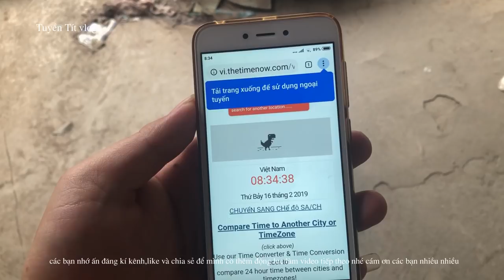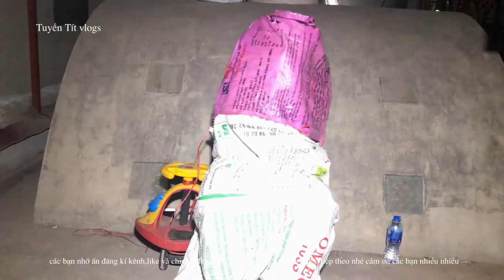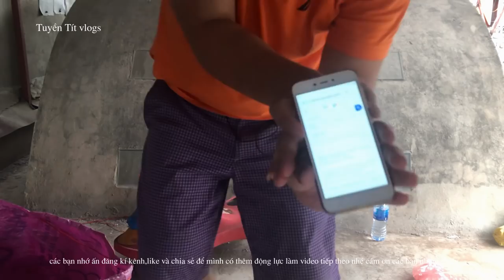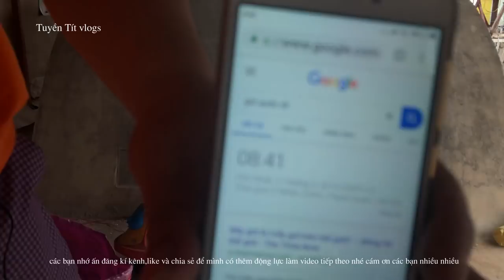THỬ THÁCH 24H SỐNG TRONG BAO TẢI KHỔNG LỒ - VÀ CÁI KẾT ĐẮNG LÒNG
cùng xem mình vượt qua thử thách này.và ủng hộ mình bằng cách đăng kí,like và chia sẻ để ủng hộ mình thêm động lực làm clip mới nhé.